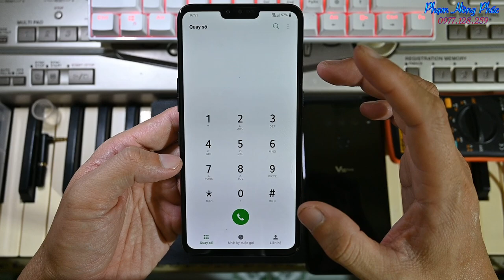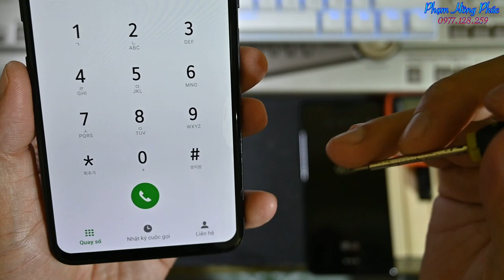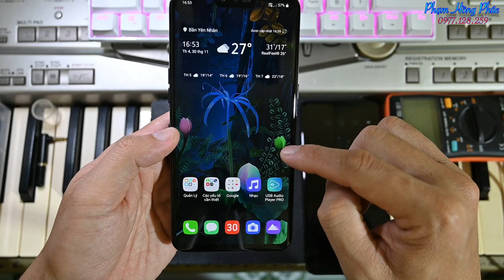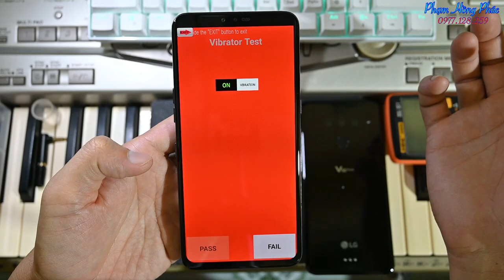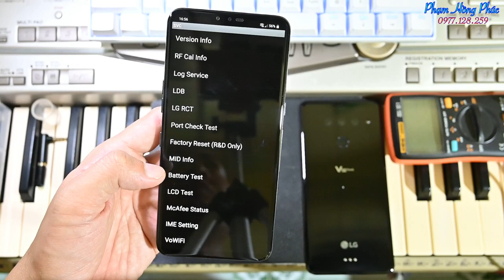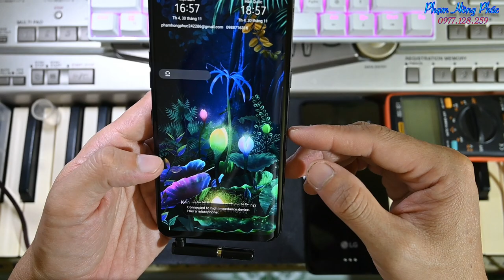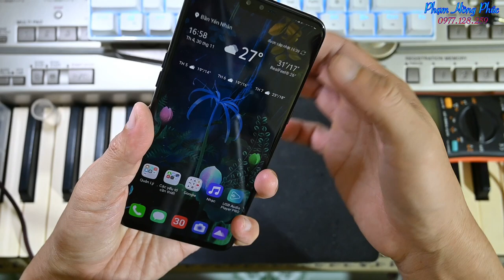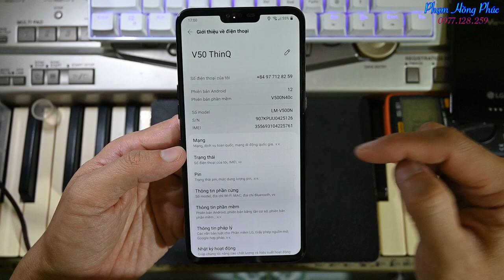Bán LG V50 hàn siêu dựng : 2.0 củ